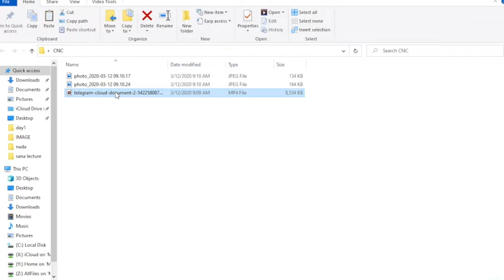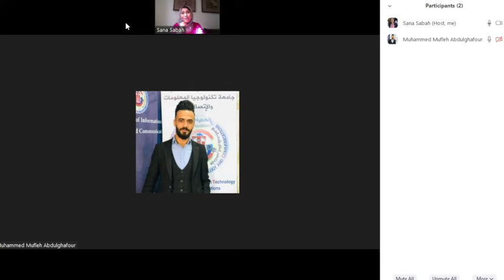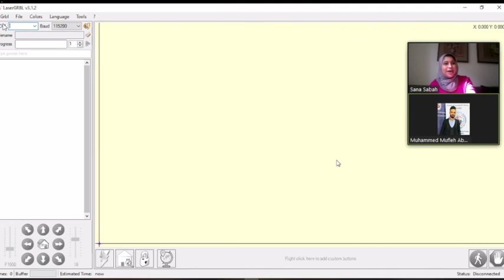CNC project - muhammed mufleh